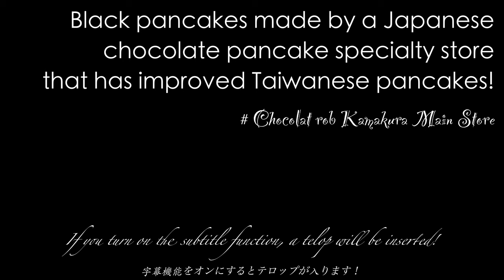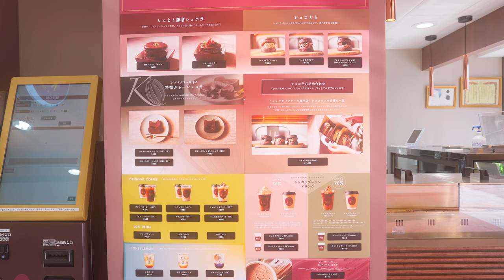しっとりもっちり極上のショコラパンケーキ！ASMR ショコラパンケーキ専門店 ショコロブ鎌倉本店 Moist and moist chocolate pancakes! in Japan!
台湾式ふわしゅわパンケーキのお店「cafe Rob」が生んだ新ブランドのショコロブ。色々なメディアで取り上げられる「鎌倉ショコラ」と、持ち歩けて食べ歩きができるパンケーキ「ショコどら」。チョコ好きにはたまらないしっとりもっちりのショコラパンケーキを、是非皆さんも食べてみてください。

ショコロブ  Instagram↓↓↓ @chocolat_rob

〒248-0006 神奈川県鎌倉市小町２丁目１２−２７ 本館1F 鶴ヶ岡会館
11時〜17時 定休日：なし
目次
0:00 ダイジェスト digest
0:16 紹介 Introduction
0:37 ショコラパンケーキの生地作り！Making dough for chocolate pancakes!
2:52 しっとりもっちりの生地焼き！Moist and moist dough grilled!
6:06 特製ショコラクリーム作り！Making special chocolate cream!
6:56 各メニューの盛り付け！Arrangement of each menu!
8:15 メニュー！menu!

Instagram、twitterはじめました。